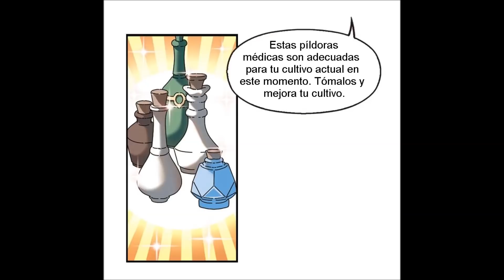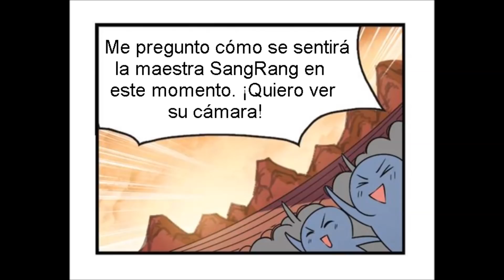[Español] Feng Kai Cang Lang Capítulo 162